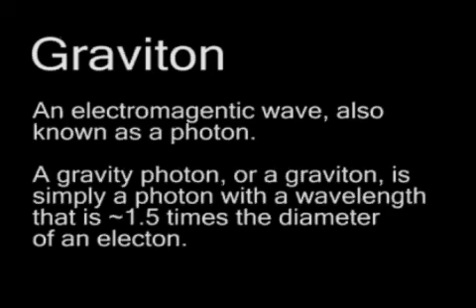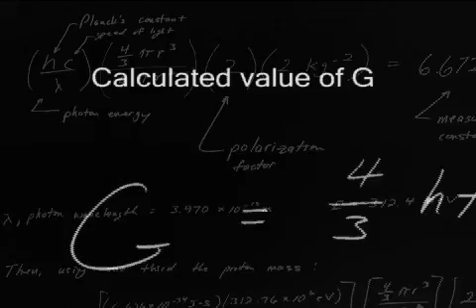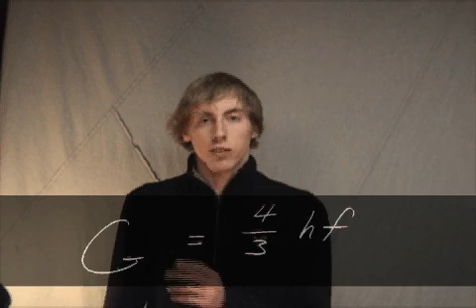Fruechte Gravity Theory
A very basic introduction to Kevin Fruechte's gravity theory.

On Fruechte's website you will find his short paper and abstract, his full paper, a calculated value of G, and his blog.
Kevin's 2-part video lecture:
interviewers:
Jeff Fordice
Daniel Fordice